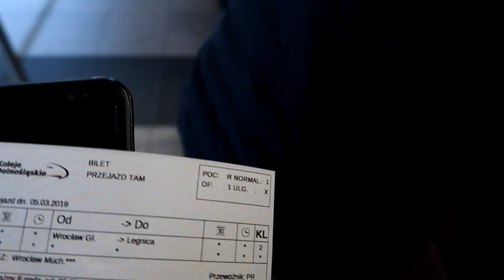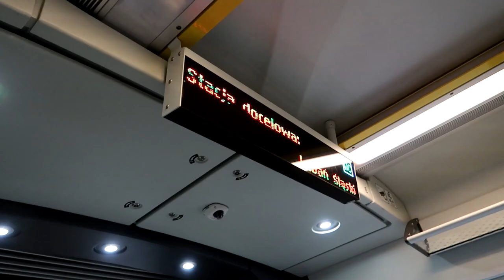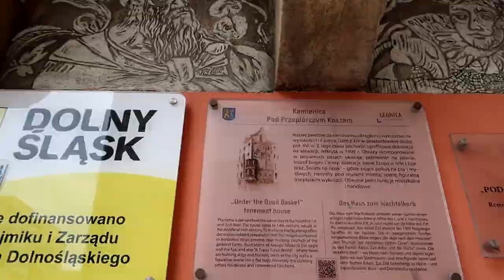Viagem rápida para Legnica | Polônia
Eu e Christine estamos de folga e fomos conhecer uma cidade aqui ao lado de Wroclaw.
Foi ótimo dar uma volta por ai sem nenhum pretesto ou dever :D Vou tentar trazer mais vídeos assim, apenas para passarmos um tempo juntos :)